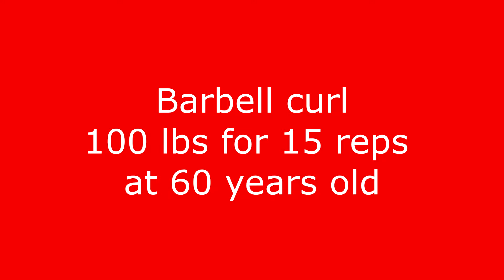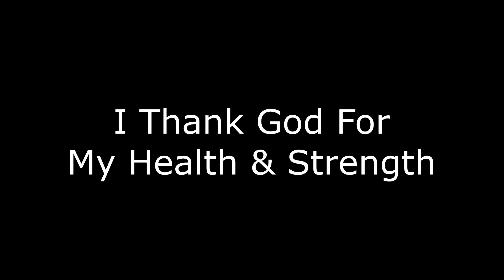Barbell curls 100 lbs for 15 reps at 60 years old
Doing some fairly heavy curls. High-rep stuff. Cakewalk baby.